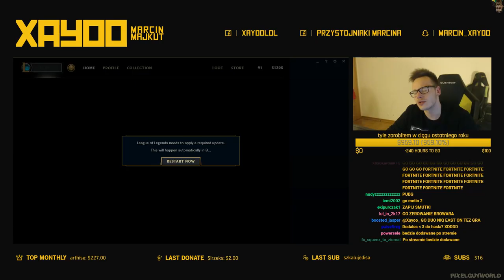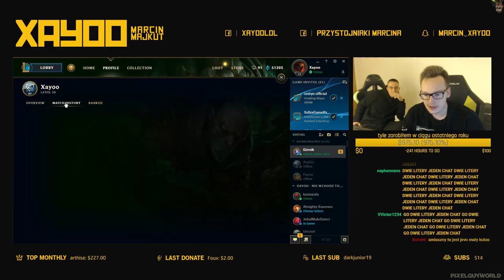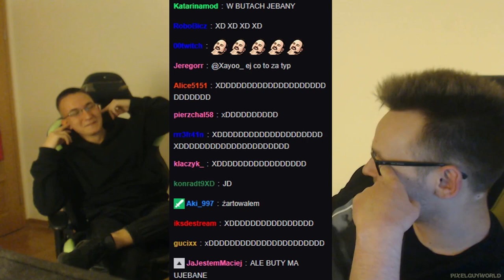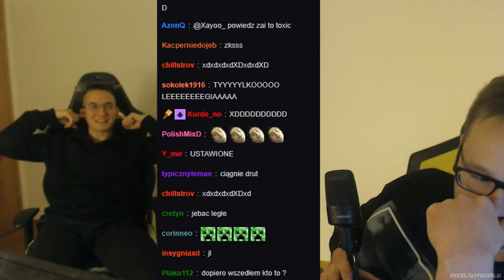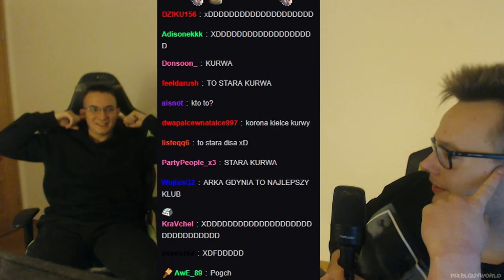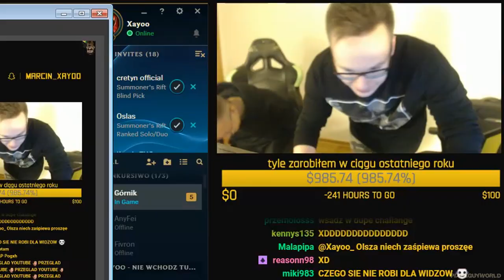#80 XAYOO - "DRUNK STREAM" Z OLSZAKUMPLEM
Miał być drunk stream, a wyszedł festiwal pranków. Olsza zarapował dla widzów, Xayoo wcielił się an chwilę w Pezeta, a zaraz potem wziął się za śpiewanie, to znowu panowie podjęli się "whisper challenge". Nie zabrakło otwierania paczki od widza, robienia świecy i siłowania na rękę. Nawet pierd na streamie okazał się rozbawić jego autora do łez.
Kontakt ze mną/newsy:
Odcinki z Xayoo
10 listopada 2017